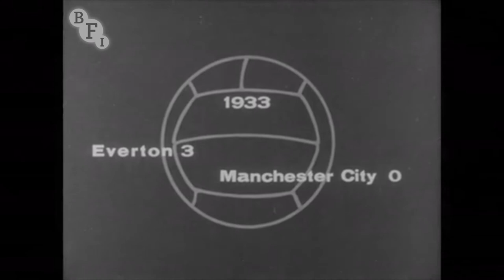Fight for the F.A. Cup (1963) | BFI National Archive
With barely time to draw breath, Kenneth Wolstenholme guides us on a whistle-stop tour of over 30 glorious years of FA Cup finals. A short introduction gives way to uninterrupted highlights of every final since Arsenal beat Huddersfield in 1930. There are spills and thrills and goals galore from famous footballers like Dixie Dean, Stanley Matthews and Danny Blanchflower - watched over approvingly by even more famous spectators: King George V, Queen Elizabeth II and Winston Churchill.